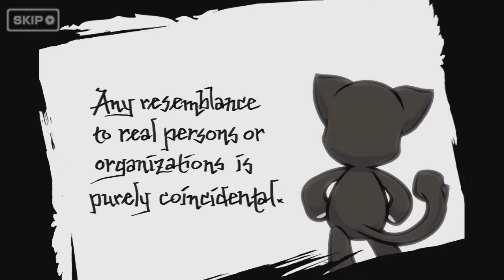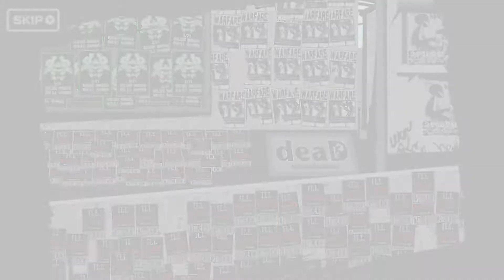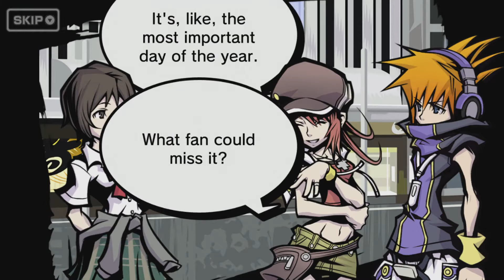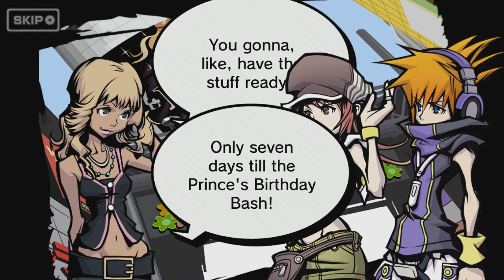Watch Me Fail | The World Ends with You (BLIND) | 74 | "Another Day (Pt. 4)"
Tin Pin Summons.

So, what is The World Ends with You?

"The World Ends with You is a 2007 action role-playing game developed by Square Enix and Jupiter for the Nintendo DS. An enhanced port was released on the Nintendo Switch in 2018."

Set in the modern-day Shibuya shopping district of Tokyo, loner Neku Sakuraba and his allies are forced to participate in a "Reaper's Game" that will determine their fate."